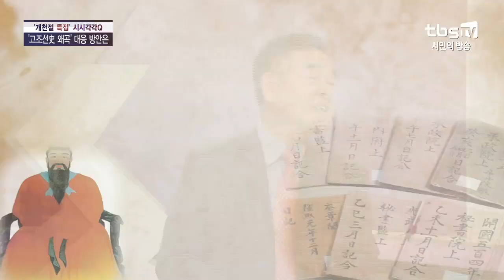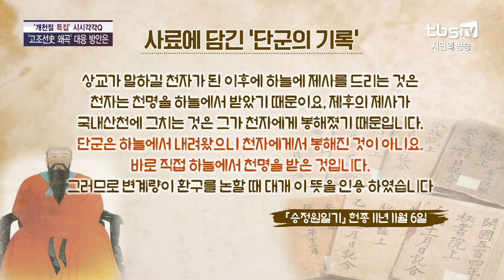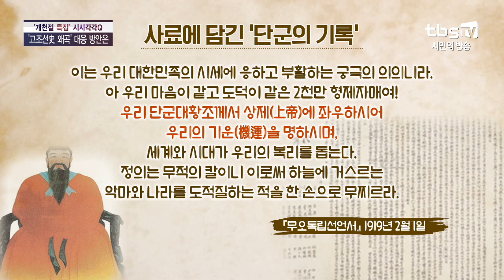개천절 특집 -'고조선史 왜곡' 대응 방안은 [김성수의 시시각각]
[김성수의 시시각각] 개천절 특집 -'고조선史 왜곡' 대응 방안은

출연:복기대 연구실장(인하대 고조선연구소),이찬구 대변인(개천절민족공동행사준비위)

-'하늘이 열린 날'…개천절의 유래와 의미는?
-北의 단군 인식, 南과 어떻게 다른가?
-"고조선은 중국의 지방정권"…中 주장의 근거는?
-"제대로 알아야 맞선다"…역사왜곡에 대응하는 우리의 자세는?